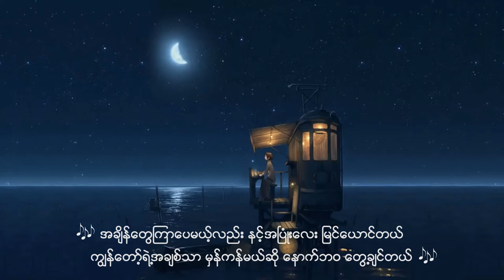ပြန်ဆုံခွင့်လေး - Minn Khant